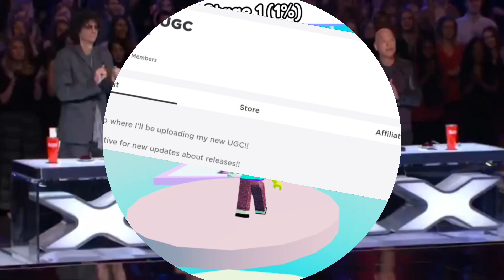HURRY UP! get free blonde Hair FREE limited Hair christmas Hair#Roblox Hair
free blonde christmas ponytail Hair christmasHair Y2K prom § berry hair style |codes roblox berry avenue outfit codes Bloxburg Berry Avenue outfit
roblox
Blonde Prom & Wedding Hairstyles | Roblox Bloxburg, Berry Avenue, Brookhaven
hey guys in this video I have shown you all the roblox cute outfit code that you can use in berry Avenue bloxburg and brookheaven.
guys I hope you support me
berry avenue codes clothes are very trendy topic for roblox girls. They always try to look best in the game. So i have provided some codes for clothes, hairs, face for berry avenue. Some brookhaven codes for clothes are also valid. you can make your avatar just like i shared in the video. I hope this video will help

Hey there, I hope you found this video enjoyable! Thank you so much for
roblox
roblox blonde prom & wedding hairs
roblox blonde prom & wedding hair codes roblox blonde prom & wedding hair codes and
roblox blonde prom & wedding hairs for
bloxburg
roblox blonde prom & wedding hairs for berry avenue
brookhaven
roblox radio audio
roblox blonde prom & wedding hairs to use with
your friends
roblox cute blonde prom & wedding hairs codes
limit
roblox cute blonde prom & wedding hairs for
bloxburg
berry avenue
roblox cute blonde prom & wedding hairs for roblox cute blonde prom & wedding hairs
brookhaven
roblox cute blonde prom & wedding hairs to use
with your friends
roblox outfits for dahood
roblox outfit codes for bloxburg
roblox outfit codes for dahood
roblox matching outfits roblox outfits to wear with your friends
roblox accessories roblox layered clothing
berry avenue codes clothes

barry avenue codes

barry avenue outfits

berry avenue toddler outfit

berry avenue compilation

code brookhaven outfit girl

girl codes for berry avenue

prom dress codes for berry a

barry avenue codes

berry Avenue blue berry school girl cardigan pink outfits codes

♡.p